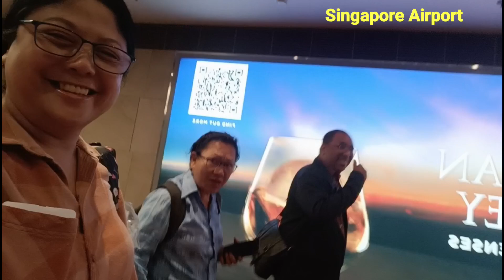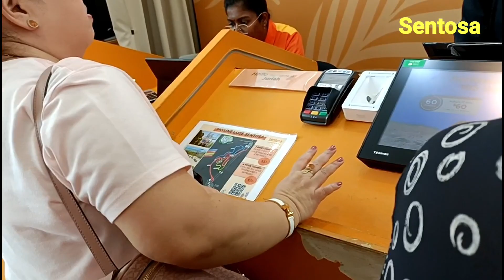SINGAPORE TOUR 2024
Sentosa
Changi Jewel
Garden by the Bay
Merlion Park
Marina
Changi Airport